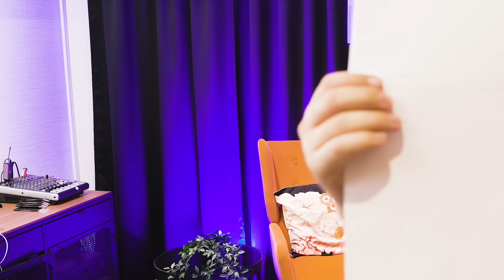DU SOLLTEST DEUTSCHLAND VERLASSEN…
Immer mehr Menschen wollen raus aus Deutschland! Immer mehr Menschen wollen einen Plan B! Ich spreche in diesem
vortrag darüber warum ich aus Deutschland auswandere, wie ich das machen und für wenn das auch in Frage kommt…

*SICHER BITCOIN KAUFEN mit 21bitcoin*

Lade die App herunter und verwende meinen Code, um reduzierte Gebühren ab 0,79% zu erhalten.

Danke fürs aufnehmen an Ghosty🙏 @GhostTyper